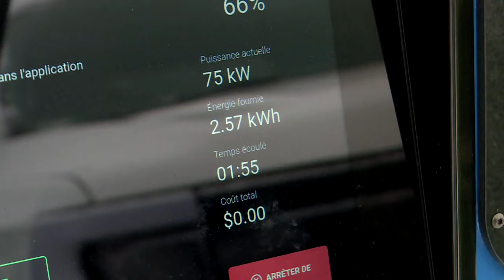L’Étape se dote de trois nouvelles bornes de recharge - reportage